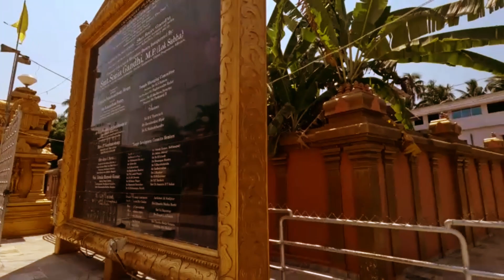SHREE GOKARNANATHA KSHETRA || MANGALORE || Gopro Hero11 || mangaluru vlogs